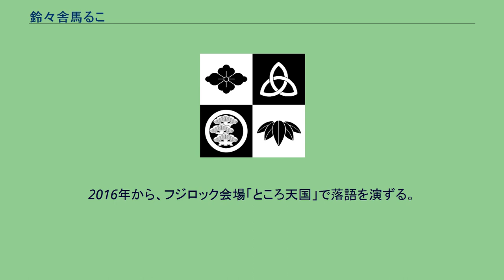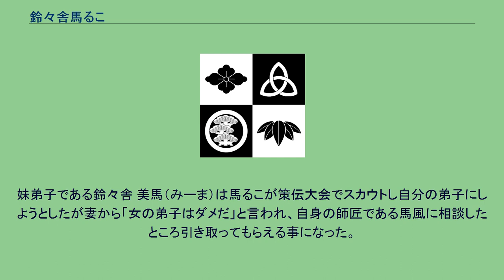鈴々舎馬るこ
鈴々舎 馬るこ（れいれいしゃ まるこ、1980年8月4日 - ）は、落語協会所属の落語家。
出囃子∶UWFメインテーマ。
紋∶鈴。
本名∶松友 宏士。
山口県防府市出身。
山口県立防府高等学校卒業。
大正大学文学部中退。
2003年5月、五代目鈴々舎馬風に入門。
6月1日、「馬るこ」と命名され前座となる。
2006年5月、二ツ目に昇進する。
2010年3月、第9回さがみはら若手落語家選手権で優勝。
2012年、第6回落語一番勝負若手落語家選手権で優勝。
2013年10月、第28回NHK新人演芸大賞で落語部門大賞を受賞。
2003年に同期入門の、古今亭文菊・柳家小八・三遊亭ときん・桂三木助・柳亭こみち・古今亭志ん五・古今亭駒治・柳家小平太・柳家勧之助ら10人でユニット「TEN」として活動する。
2016年から、フジロック会場「ところ天国」で落語を演ずる。
2017年3月、林家ひろ木、春風亭三朝、小八（ろべえ改め）、ときん（時松改め）とともに真打に昇進した。
2021年12月、ご当地落語「芦ノ牧温泉」に参加。
現地滞在4日間で、新作落語『バルブ職人』、『贋金の村』の2席を創作し、自らが演じた。
『バルブ職人』は作家賞を受賞。
『贋金の村』は、当初「贋金」として発表されたが、戦時中の禁演落語53種に数えられた古典落語「にせ金」の存在が発覚し、タイトルが変更された。
高座が狭く感じるほどの巨体が特徴で、「馬るこ」の名は入門当時の馬るこの家庭の事情を知る馬風の妻が『母を訪ねて三千里』の主人公マルコから着想した。
古典を多く手掛けるがいずれも自分なりのアレンジを加えることが多く、改作派として知られる。
妹弟子である鈴々舎 美馬（みーま）は馬るこが策伝大会でスカウトし自分の弟子にしようとしたが妻から「女の弟子はダメだ」と言われ、自身の師匠である馬風に相談したところ引き取ってもらえる事になった。
関連ＣＤ